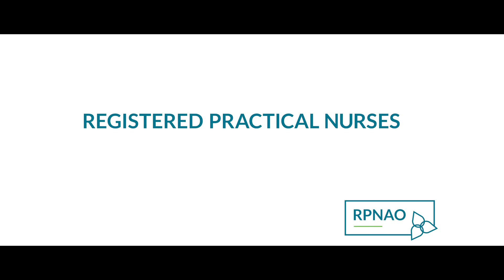In good hands (RPNAO)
Our hands are our best tools, and this is what they do best. Ontarians are in good hands with registered practical nurses.